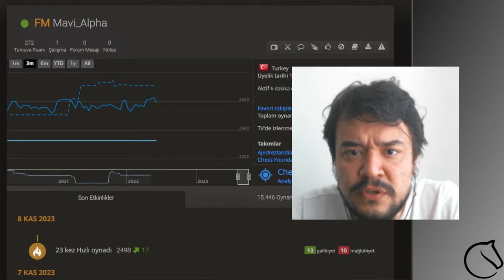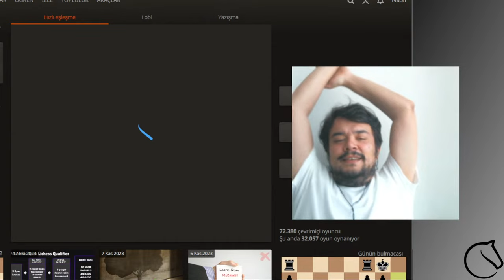Sabah Sabah HEDEF 2650!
Arkadaşlar yaklaşık 1 saat birlikte olacağız umuyorum.